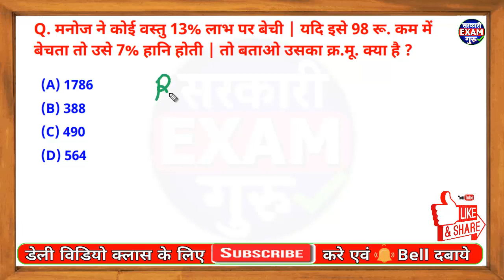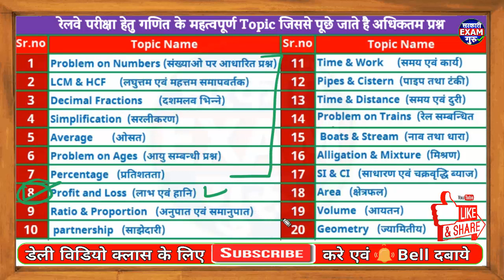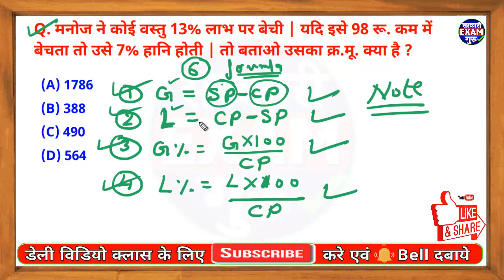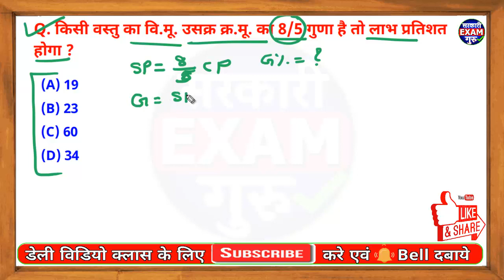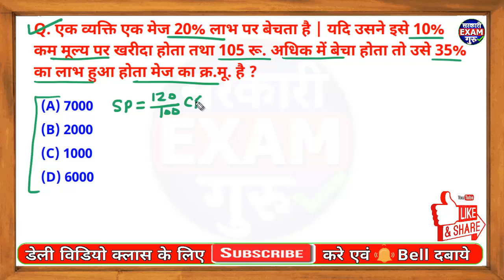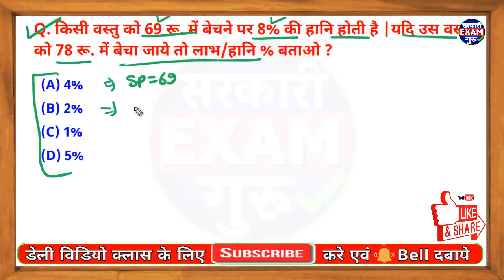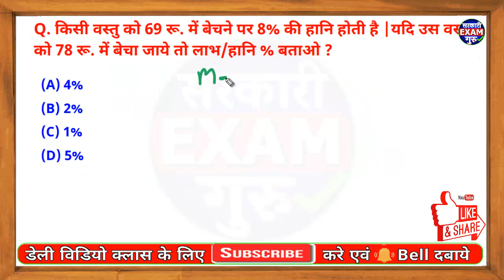RRB NTPC गणित Class 08: लाभ और हानि | Railway NTPC Maths Previous MCQ | Profit & Loss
Hello students, in this video we discuss the Railway RRB NTPC Maths class 08 : Profit & Loss MCQ ( लाभ और हानि संबंधित प्रश्न MCQ) . we have covered the railway rrb previous year maths question from every topic. we have also covered the model paper of railway rrb ntpc exam 2019.

RRB NTPC 2019 Maths MCQ
Railway maths class MCQ
Railway Exam 2019 maths question
RRB maths top Question
RRB maths Most imp Question
Railway NTPC maths Model Paper
Railway maths Previous Year Paper
NTPC Exam 2019
rrb ntpc maths previous paper in hindi
rrb ntpc maths previous paper pdf
rrb ntpc maths previous paper 2016
rrb ntpc maths previous papers 2017
rrb ntpc maths previous papers 2016 pdf
rrb ntpc maths previous papers book
rrb ntpc maths Model papers 2019
rrb ntpc maths Model papers 2019 pdf